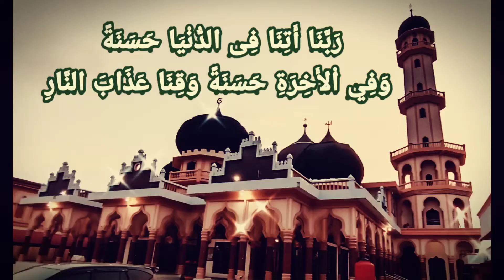JEULAME ATA UREUNG INEONG KEON ATA WALI | Abu Asnawi Abdullah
JEULAME ATA UREUNG
INEONG KEON ATA WALI